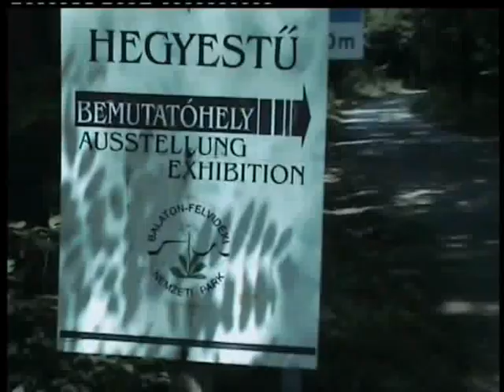Balaton-felvidéki Kék-túra 2/7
Újabb 100.000 lépés Magyarországon - Gyalog a Balaton-felvidéki Kék-túra útvonalán